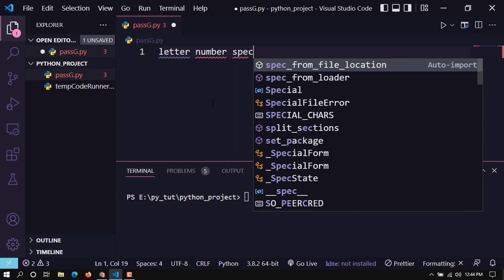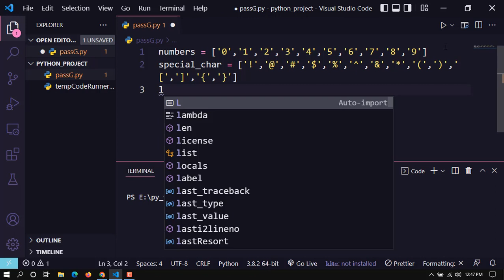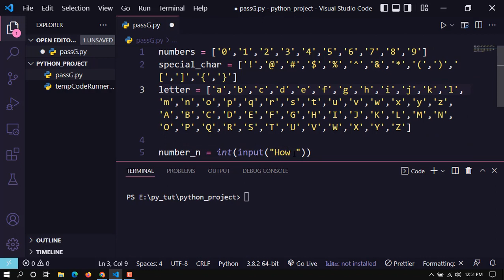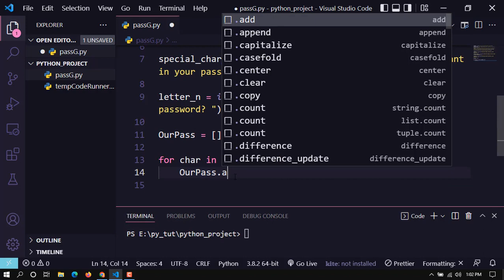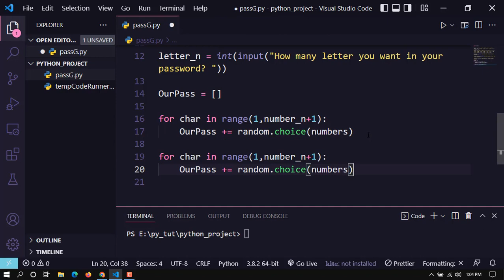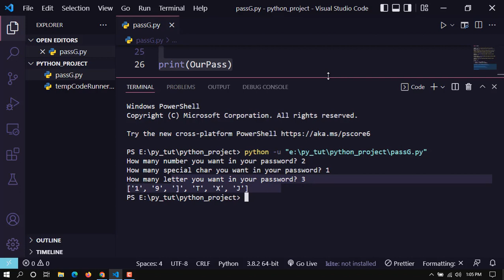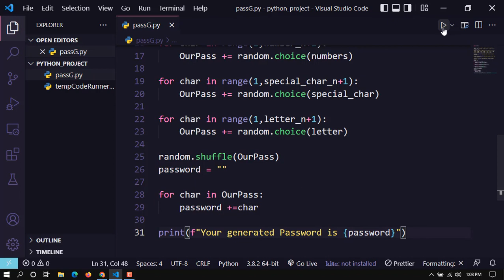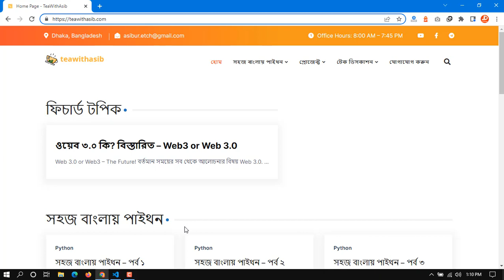Password Generator Project Using Python Bangla Tutorial